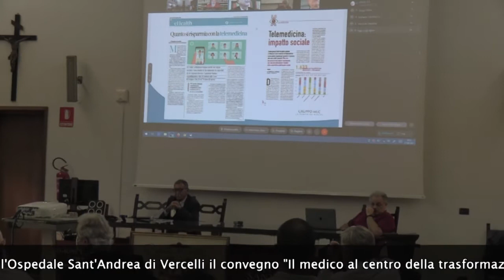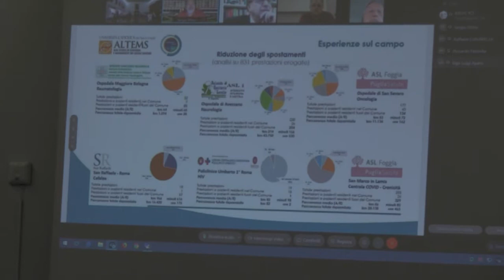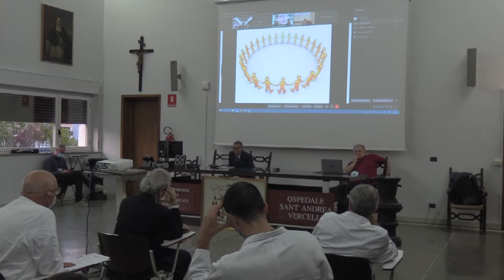Vercelli, Ospedale Sant'Andrea. Convegno “Il medico al centro della trasformazione digitale del SSN”